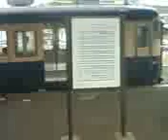鹿島神宮駅 水戸行き発車と鹿島祭り開催日の車内放送